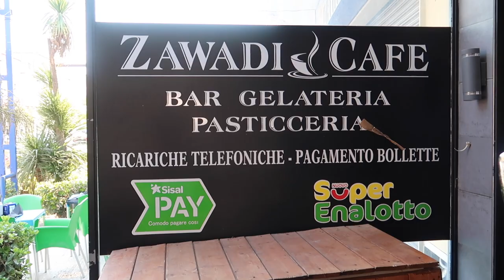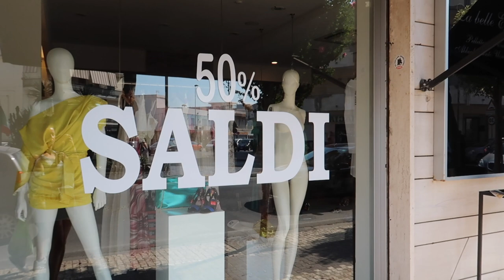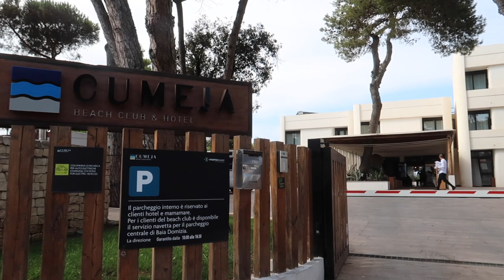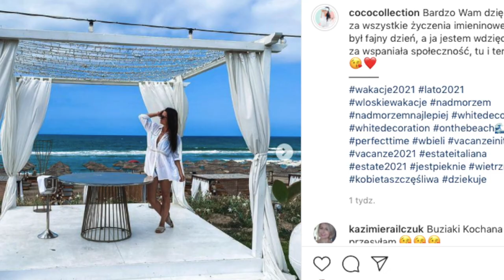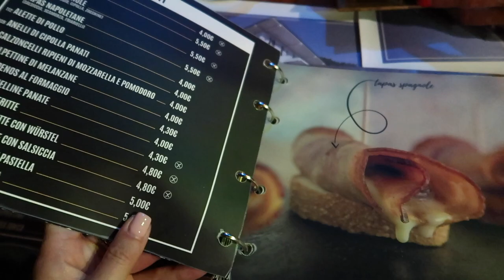ANTYCYKLON LUCYFER ☀️🌪💨 MOJE IMIENINY 🥂 TORTA POLACCA 🎂🍰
Tym razem wybieramy się na pierwsze zakupy, świętujemy moje imieniny i...
Zapraszam na kolejną część z naszych włoskich wakacji.

‼️ Muzyka w filmie:
ES_Song: Release
ES_Song: Go On Together
ES_Song: Shine